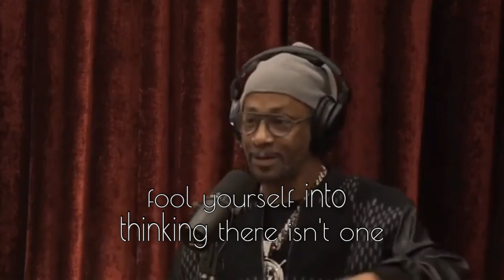The Dress Ritual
Who wore a dress in Hollywood that is not successful?

TruthNeverSleeps 2024